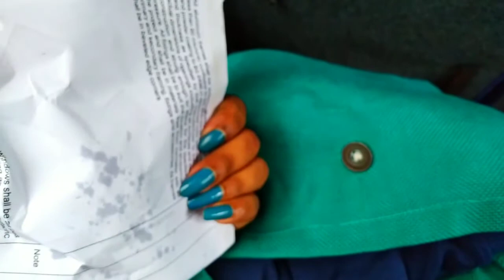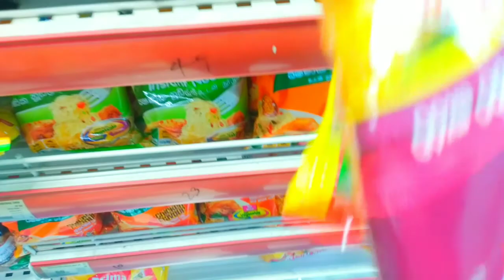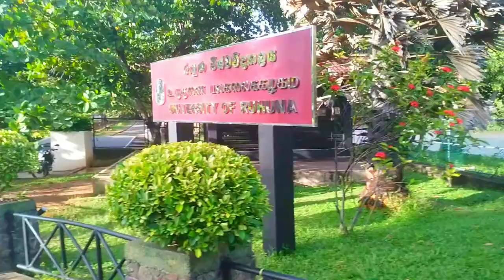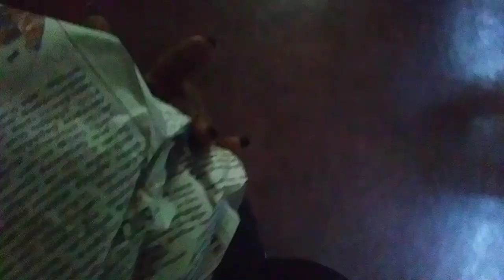A Day in my Life | A Beautiful Day 🌸 | Back to hostal |on the way 🚌 | Srilanka 🇱🇰 |Husband n wife 👫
ඉතින් මම හිතනවා මගෙ යාලුවෝ හැමෝම මේ vlog එකත් ආදරෙන් වැලඳ ගනී කියලා ! මේක බලලා ඔයාලගේ ආදරණීය කමෙන්ට්ස් වීඩියෝ එකේ ලියන්න 🧡🧡🧡 හදවතින්ම ආදරෙයි ❤️ මගේ යාලුවෝ හැමෝටම !!!